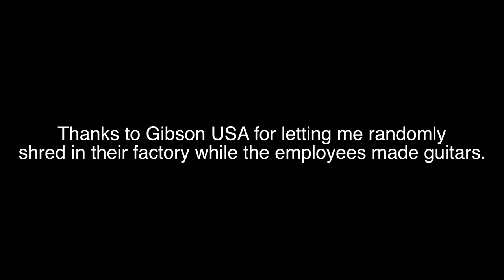Shredding INSIDE the Gibson Factory (insane)